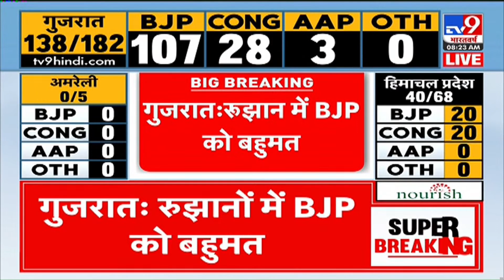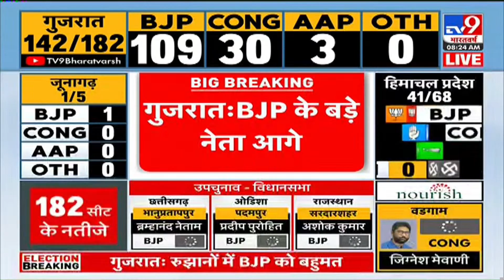Gujarat Election Results: गुजरात में BJP 12 सीट पर आगे, Congress 28, AAP -3